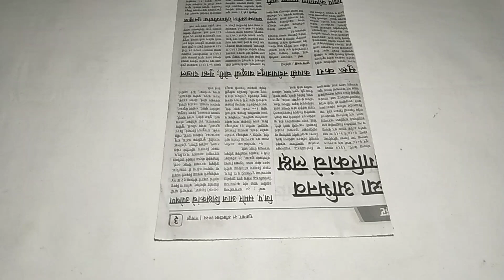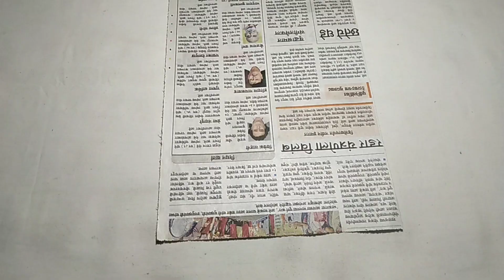How to make a paper basket | easy newspaper basket craft at home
Hello Guys...

In thi video, I will show to how to make paper new art.

It's very easy and quick to make. You can make it under 5 minutes...It is great for decorating any kind of parties